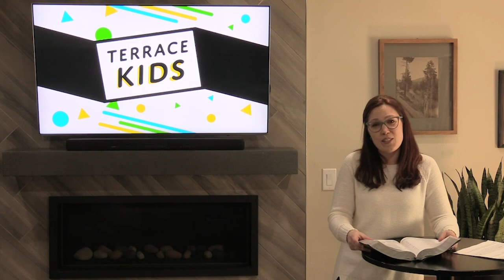Kids Teaching for March 22, 2020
Kids Director Katie Fillion leads our kids through this week's lesson about Jesus walking on water.